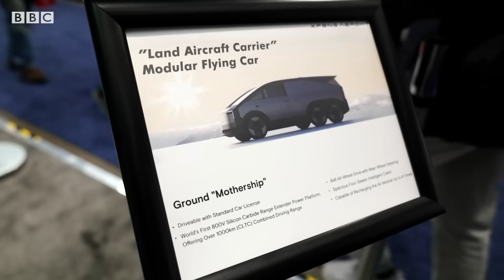What is driving the future of car technology? | BBC News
The Consumer Electronics Show (CES) has taken place in Las Vegas - one the biggest tech and innovation events of the year.

And the BBC Click team has had a closer look at the latest car tech..

Paul Carter takes a tour of the latest car technology and innovation on show, from self-driving vehicles to flying cars.